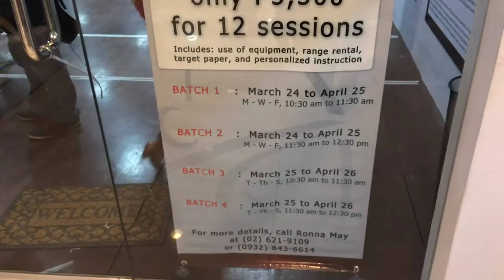Kodanda Archery Range Makati Square Chino Roces Avenue by HourPhilippines.com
Kodanda Archery Range Makati Square Chino Roces Avenue.  The first Archery Range in Makati has just opened in January 2014.  Owner was a trainer at Gandiva Archery Range before setting up his own shop.

Cheers,